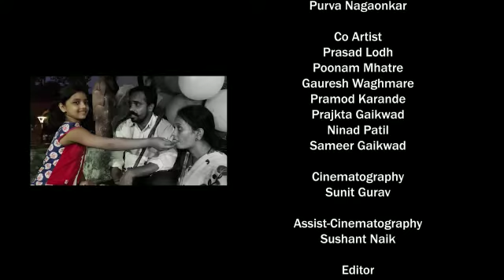एक झलक "बनपाव"ची... पुर्ण शॉर्ट फिल्मसाठी खालील link ला click करा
काही चुकीच्या सवयी बदलायला हव्यात...हा संदेश देणारी एक हृदयस्पर्शी कथा नक्की पहा... हा लघुपट ज्यांनी ज्यांनी पाहीला त्यांच्या मनाला चटका लावुन गेला, अनेक लोकांना त्यांचं बालपण - जुने दिवस आठवले, काही लोक म्हणाले की आम्ही बघतो अस करताना लोकांना खुप वेळा बोलावसं वाटत पण बोलतात येत नाही तुम्ही खुप छान संदेश दिलात... खरच मित्रांनो तुमच्या सगळ्यांच्या अश्या अनेक प्रतिक्रियानी भारावुन गेलोय आम्ही... मनापासून धन्यवाद... एक छोटीशी व्हिडीओ टाकतोय यातली... पण संपूर्ण लघुपट Youtube वर नक्की बघा... "बनपाव"...

पुर्ण शॉर्ट फिल्म पहायला या लिंक वर click करा...